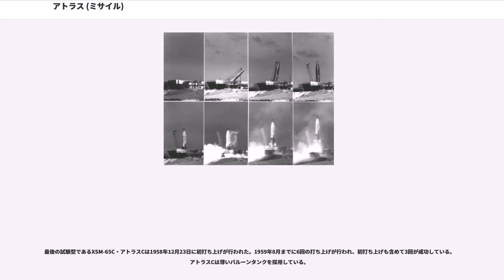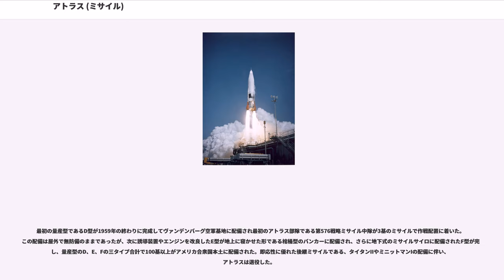アトラス (ミサイル)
CGM/HGM-16 アトラス (Atlas) は、1950年代の後半にアメリカ空軍で開発され、ジェネラル・ダイナミクス社のコンベア部門で生産された大陸間弾道ミサイル (ICBM) である。アメリカ合衆国で初めて開発に成功したICBMであり、1959年から1968年にかけて実戦配備されていた。

アトラスはアメリカ空軍で最初のICBMであり、その名称はギリシア神話の巨人アトラスにちなむ。アトラスはアメリカ国内配備のタイタンI、イギリスに配備されたソー、イタリアとトルコに配備されたジュピターと共に初期の冷戦におけるアメリカ空軍の核戦力の一翼を担った。1964年から退役が開始され、1968年には軍の配備からは外された。

アトラス・ミサイルはアメリカ航空宇宙局(NASA)の衛星打ち上げロケット・アトラスロケットシリーズとして発展し、アトラス LV-3Bが1959年からのマーキュリー計画において、有人宇宙船（フレンドシップ7ほか合計4機）を軌道飛行させることに成功している。衛星打ち上げ用使い捨て型ロケットとしての展開にも成功し、第2段にアジェナロケットあるいはセントールロケットを用いた形態がとられた。現在はユナイテッド・ローンチ・アライアンスで生産され、また1980年代には衛星打ち上げ専用として改良されたアトラスIIが開発され、最新型のアトラスVは現在でも軍民の人工衛星打上げに使用されている長寿命のシリーズである。

アトラスのロケットエンジンはRP-1（ケロシン）を燃料、液体酸素を酸化剤に用いている。飛行制御は2基のバーニアエンジンで行う。エンジンの構成は1.5段式と呼ばれる独特のもので主エンジンに切り離し式ブースターエンジンを組み合わせている。ブースターエンジンは個別の燃料タンクを持たず主エンジンと共用となっており140秒間燃焼した後に投棄される。燃料タンクは軽量化のためにごく薄いステンレスで作られているが、あまりに薄いためそのままでは自重を支えることができず、風船のように燃料内圧で強度を保つ方式(バルーンタンク)となっている。燃料が入っていない時は窒素ガスで加圧されて形状を保つ。

アトラスや旧ソ連のR-7、タイタンIなどの初期のICBMは酸化剤として液体酸素 (LOX) を用いる液体燃料ロケットを採用しているが、LOXは極低温のため蒸発を考慮せねばならず、ミサイルに搭載したまま配備することができなかった。発射命令が下ってから断熱化された耐圧タンクに保存されているLOXと燃料をミサイルへ注入しはじめてから実際に発射されるまでには数時間の作業が必要であった。このためLOXを酸化剤とするICBMの配備期間は短く、赤煙硝酸と非対称ジメチルヒドラジンを推進剤とする常温保存が可能な液体燃料や固体燃料を用いるロケットエンジンを備える第二世代のミサイルに置き替えられていった。

総生産数は約350基。キューバ危機の時には発射準備態勢に入っている。

アトラスは1957年に最初に発射されたアメリカ合衆国にとって初めて成功した大陸間弾道ミサイルである。1.5段式、液体燃料ロケットで2軸のジンバルを備えた推力1,200 hp誘導エンジンと3基の推力1,590 kNのエンジンを備える。

アトラスはコンソリデーテッド・ヴァルティ社（コンベア社）によって核弾頭を備えた射程8,000kmの戦略ミサイルとして第二次世界大戦の直後の1946年から開発が開始された。当初はドイツのV2ロケットの研究から始まっている。V-2の改良型・MX-774開発計画は1947年7月に契約を打ち切られたものの、コンベア社の自己資金も投入し、1948年に打ち上げられた。

1951年1月より空軍とコンベア社は、MX-774の経験を元に大陸間弾道ミサイルの開発を開始することとなった。このMX-1593計画は射程約9,200km、弾頭重量3.6tというものであり、1段半式のロケットであった。実用化時期は1963年頃を目指していた。なお、1951年8月に爆撃機系統の名称であるB-65アトラスが与えられた。1953年頃には全長33m(110ft)、直径3.7m(12ft)、全備重量200t(440,000lb)、エンジン5基のデザインが検討され始めた。技術開発に困難が考えられたために、3段階の開発を行うこととした。まず、エンジンを1基搭載した試験機X-11、次いでエンジン3基のX-12、エンジン5基（うちブースター4基）の前量産型XB-65である。